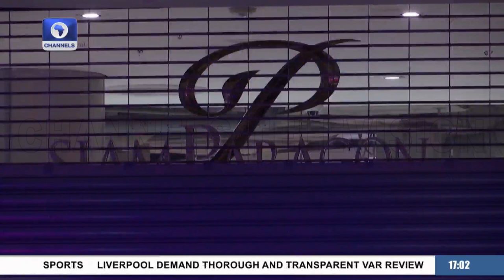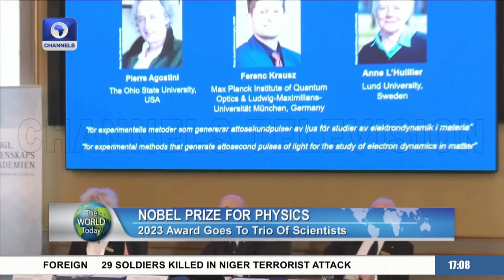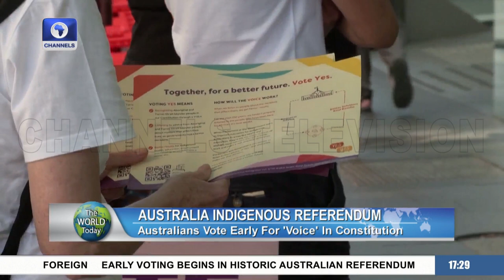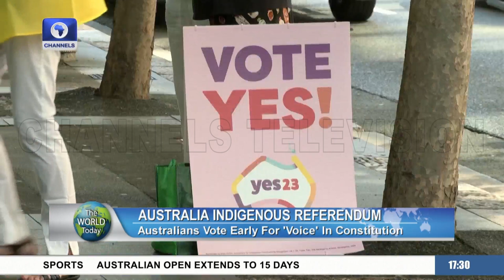2 killed In Shooting At A Shopping Center In Bangkok, Trump Appears In Court + More| The World Today